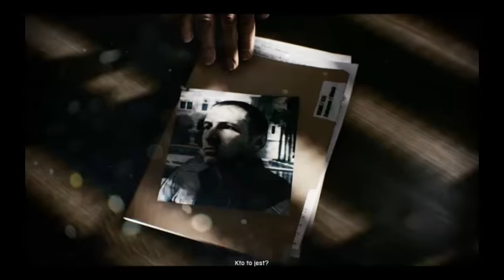Polski Let's Play Battlefield 3 #1 (2/2)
Dalszy ciąg